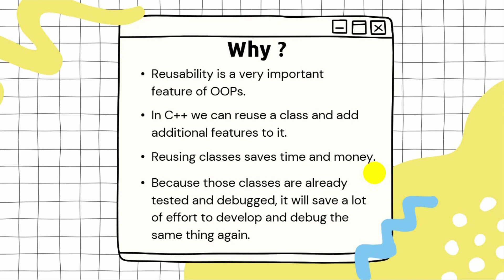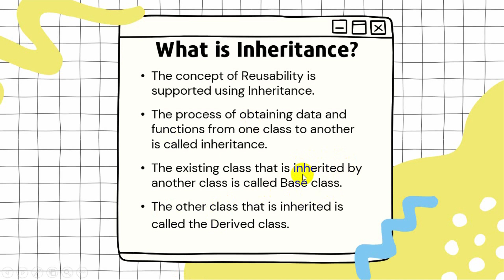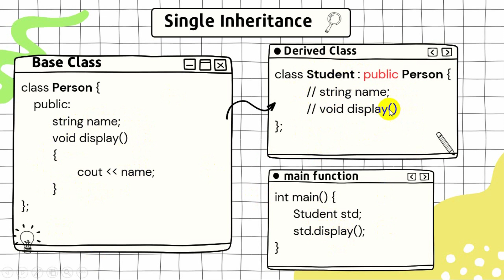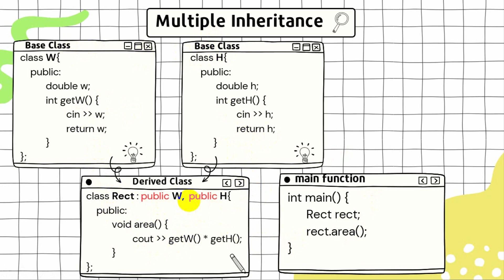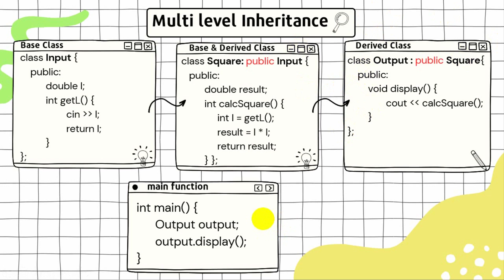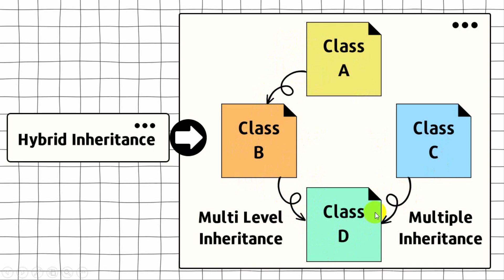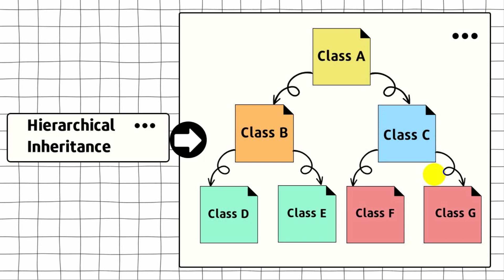Online School - | Inheritance | Types of inheritance with example | Lecture-17 | Bangla Tutorial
This video is about Inheritance in OOPs. You will also know What is inheritance and why we need this. You will also learn different types of inheritance with examples. It’s a series of C++ bangla tutorial.

❤Learning Outcomes:
➽ What is the reusability feature in OOPs?
➽ What is the Inheritance?
➽ Different types of inheritance with example.

✅Timestamps for the Topics ⌛
00:00 Intro
00:31 What is the Inheritance
04:04 Types of Inheritance
04:21 Single Inheritance
06:21 Multiple Inheritance
08:24 Multilevel Inheritance
10:42 Hybrid Inheritance
12:00 Hierarchical Inheritance

✅Clips used from:
❤️03/29 – THE LAFANGA HERO (RNAR - Youtube Channel)